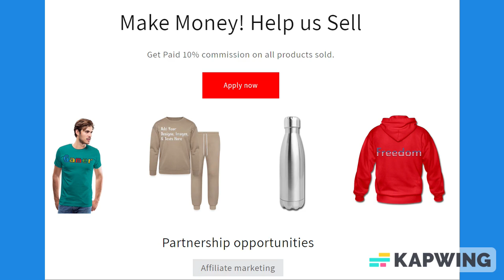Black & Grass Green Lined Paper Notebook 120 Pages 6 x 9 Inches Gifts for Student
About us